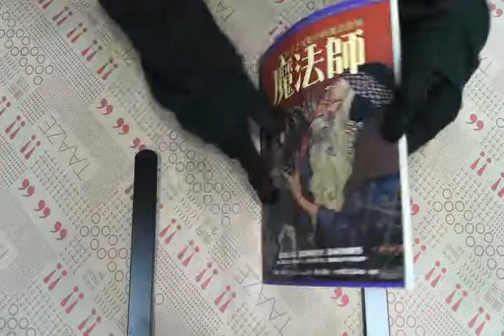TAAZE｜魔法師：科學之父眼中的魔法世界 二手書書況 9867581245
TAAZE｜讀冊生活網路書店「魔法師：科學之父眼中的魔法世界」，找二手書請至